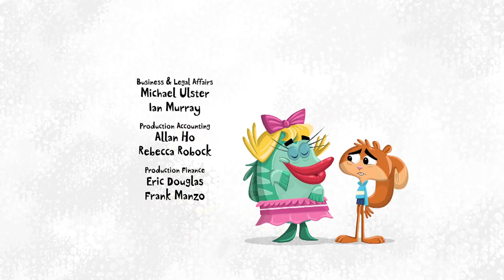Scaredy Squirrel - Way of Fish Lips/The Golden Paddleball | FULL EPISODE | TREEHOUSE DIRECT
Scaredy uses Sally Fishlips as protection from a bully but must learn to defend himself and stand up to Rex on his own. Then, Scaredy gets frustrated trying to teach Paddy Patterson what sharing is all about when they have to team up and buy a new Golden Paddleball together.